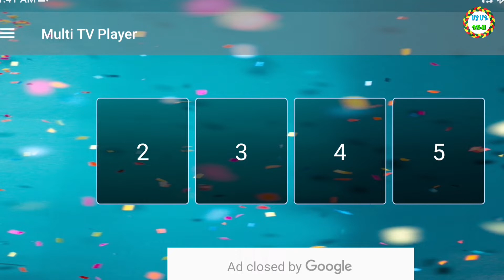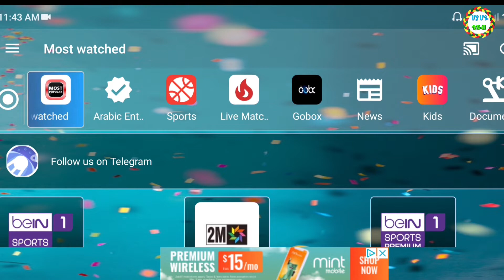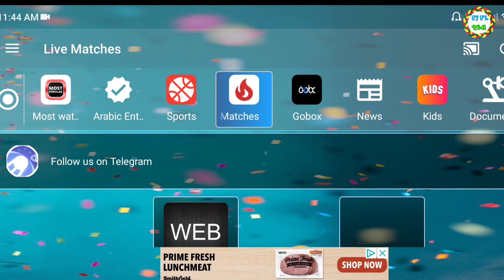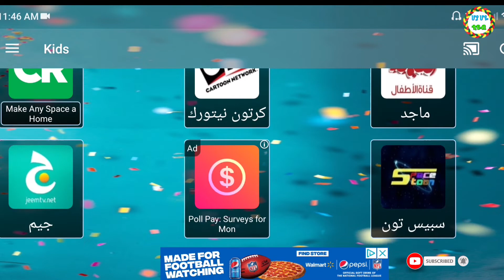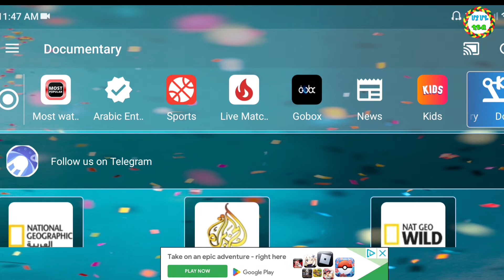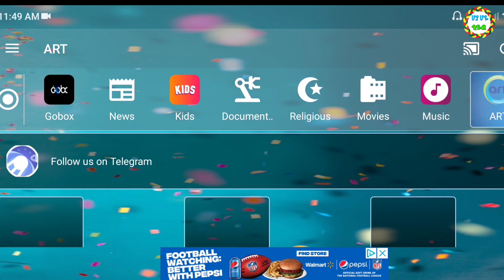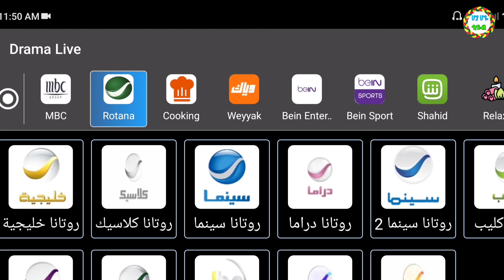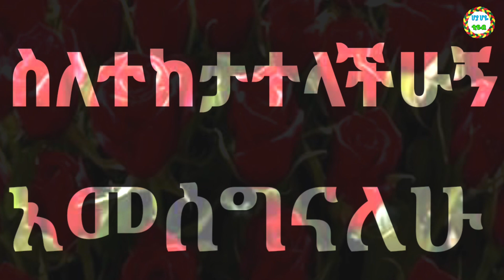በስልካችን በተመሳሳይ ስአት 5 ቻናሎችን ከፍተን የምናይበት App